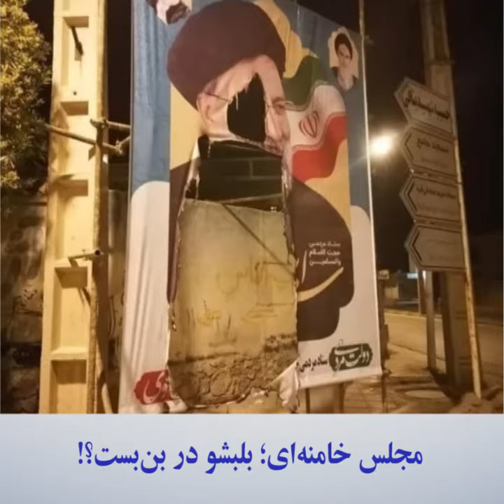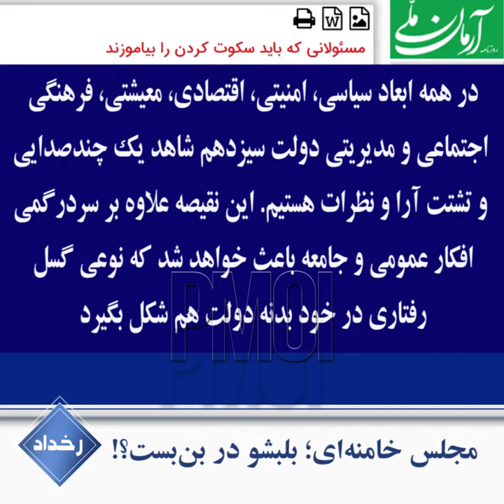رخداد ـ‌ مجلس خامنه‌ای؛‌ بلبشو در بن‌بست؟!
آیا خامنه‌ای با یک‌دست کردن مجلس و دولت، بحران‌هایش فرو نشست؟

محمدرضا صباغیان در مجلس آخوندی ـ‌۶بهمن

قراردادی بین ایران و چین بسته شد قراردادی بین ایران و روسیه الآن بسته شده منتهی مجلس بی‌خبر است یعنی الآن اگر از هر کدام از نماینده‌ها مردم سؤال کنند حداقل ما می‌بینیم هیچ پاسخی برای گفتن نداریم این متن قرارداد چه چیز هست؟

شکستن هیبت جلاد در کف خیابان و تحقیر و توهین در مجلس آخوندی نشانهٔ چیست؟

تجمع اعتراضی فرهنگیان علیه دولت و مجلس:

دولت خیانت می‌کنه مجلس حمایت می‌کنه / دولت خیانت می‌کنه مجلس حمایت می‌کنه

آخوند ذاکر در مجلس آخوندی ـ‌۶بهمن

حق تحقیر تضعیف و تخریب و یا تمثیل ندارم ادبیاتی که به کار گرفته شد برای رئیس‌جمهور

رئیس‌جمهور ما زنده هست در ایران در دنیا این ادبیات قبرستانی که توهین هم به اعتقادات ما است باید اصلاح بشه

روزنامه آرمان ۷بهمن با اشاره به گسترش شقه و بحرانهای درونی نوشت:

در همه ابعاد سیاسی، امنیتی، اقتصادی، معیشتی، فرهنگی، اجتماعی و مدیریتی دولت سیزدهم شاهد یک چندصدایی و تشتت آرا و نظرات هستیم. این نقیصه علاوه بر سردرگمی افکار عمومی و جامعه باعث خواهد شد که نوعی گسل رفتاری در خود بدنه دولت هم شکل بگیرد

عنابستانی در مجلس آخوندی ـ‌۶بهمن

اعضای هیأت علمی ناراضی پزشک ناراضی، پیراپزشک ناراضی، بهیار و بهورز ناراضی، بیمار و مردم ناراضی شما داری برای کی کار می‌کنی

معین‌الدین سعیدی در مجلس آخوندی ـ‌۶بهمن

آیا می‌دانید مرگ و میر مادری در بیمارستان چابهار غوغا می‌کند؟

تا کی‌ شأن انسانی این مردم باید زیر سؤال برود؟

حاشا به ولایتمداریتان

آتش قیام بر ولایت شیطانی و ولایتمداران، شأن انسانی مردم را برمی‌گرداند

تجمع اعتراضی مردم:

این همه لشکر آمده به جنگ رهبر آمده...